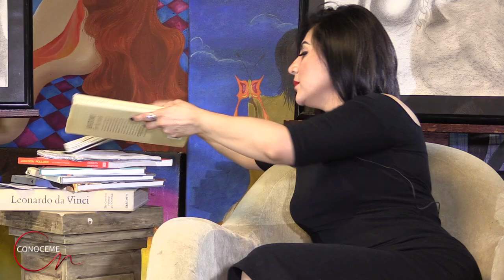ELI ART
This video is about ENTREVISTA ELI ART